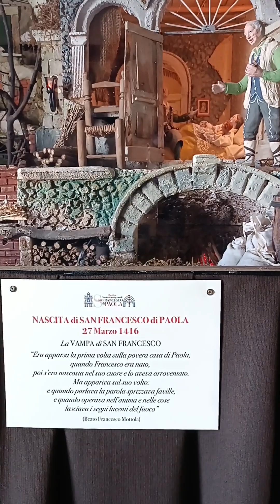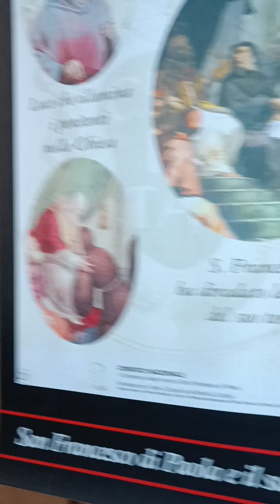presepe per natale 2023